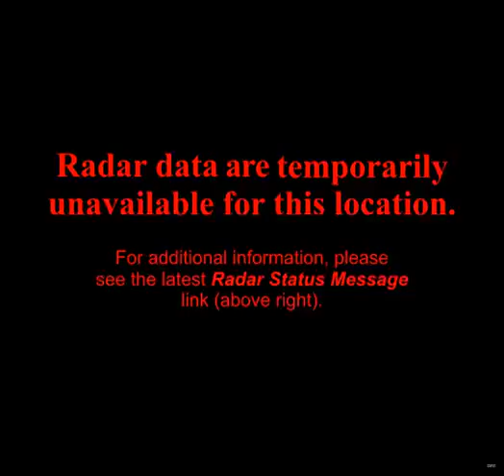noaa radar DFX 2011-7-17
National Weather Service radar from Laughlin Air Force Base, TX on 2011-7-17